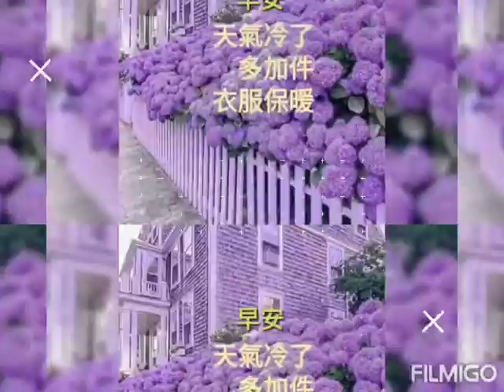NO.NO在我自家100坪廟堂和我心中🙏🏻最尊崇敬愛的慈愛🙏🏻偉大佛菩薩合照🙏🏻祈求保佑NO.NO在12月中旬要去醫院手術住在病房4天3夜平安順利🙏🏻祈求最慈愛偉大佛陀🙏🏻保佑NO.NO手術平安順利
🙏🏻12/12🙏🏻紫蓮佛堂~🙏🏻MY TEMPLE🙏🏻自家100坪廟堂🙏🏻NON.NO在我自家100坪廟堂和我心中🙏🏻最尊崇♥敬愛的慈愛♥🙏🏻偉大的佛菩薩合照&♥🙏🏻最慈愛偉大的湄洲安平天上聖母--♥聖四媽♥🙏🏻合照📲，🙏🏻祈求保佑弟子慈銀(NON.NO)在12月中旬要去大醫院開刀手術住在病房4天3夜可以平安順利吉祥，🙏🏻祈求最慈愛偉大的佛陀世尊🙏🏻保佑弟子NON.NO手術平安順利成功🙏🏻，阿彌陀佛！🙏🏻

🙏🏻12/12🙏🏻♥NON.NO今早騎著我自己買的這台CUXI機車去吃素食早餐花115元♥，😇我有考上汽車駕照，😂但不敢開車上路😂，😇NON.NO騎機車去超商已繳交📲12月份手機費1399元📱，😇我已去寵物用品店買400元狗食罐罐給🐶我的寶貝紅貴賓狗女兒寶寶🐕可以每天吃了！😇

🙏🏻12/12🙏🏻NON.NO飯前空腹血糖81。今早血壓122/70/脈搏80🙏🏻今早NON.NO自己驗我的血糖&我自己量血壓，NON.NO的血糖早上空腹飯前是81。NON.NO今早的血壓122/70/脈搏80🙏🏻😇

♥12/12♥NON.NO抱著🐶可愛紅貴賓狗女兒慈寶🐕一起拍照♥，♥🙏🏻感恩🐶我的狗女兒寶寶🐕♥都給NON.NO的心靈滿滿溫暖的愛♥，♥讓我可以勇敢堅強戰勝病痛啦！♥阿彌陀佛！♥

🙏🏻♥感恩我2姐護理長包2200元的紅包拿給😇8妹NON.NO並祝我早日康復🙏🏻，♥我的心靈HEN感動！♥

🙏🏻在12/8號，NON.NO已去大醫院做手術開刀住院前的各項檢查：👉我空腹8小時已去醫院做抽血檢查。👉驗尿。👉照心電圖。👉照胸部X光。👉也要會診麻醉科。👉手術開刀時要麻醉！👉12/8號，我已去大醫院會診麻醉科，我有自費買848元做全身麻醉的止嘔吐藥&也有自費1000元要租烘暖爐來溫暖身體，因為手術室非常寒冷！❄👉手術住院前3天。🙏🏻NON.NO還要再去醫院做PCR檢測，🙏🏻驗出結果是陰性，🙏🏻我才可以去醫院開刀手術住院4天3夜，阿彌陀佛！🙏🏻

😇1.世界衛生組織定義血壓的正常值為收縮壓140mmHg以下，舒張壓90mmHg以下，當收縮壓高於160mmHg，舒張壓高於95mmHg時，稱為高血壓。 2.收縮壓在140-160mmHg間，舒張壓在90-95mmHg間為臨界值。 3.收縮壓低於90-100mmHg時，稱為低血壓。

😇血壓及脈搏的定義：

脈搏則是指當左心室將血液打到主動脈內，增加主動脈管壁的伸張而產生波動。 一般人的脈搏為每分鐘60~100次，若低於每分鐘60次稱為心跳過緩，若高於每分鐘100次則稱為心跳過速。

👉👉空腹血糖值：所謂「空腹血糖值」，是指在空腹八小時後的血糖值。 空腹血糖值也是最常使用的血糖檢驗指標。 「空腹血糖值」正常值：60~99 mg/dL，若該血糖值超過126 mg/dL 則為糖尿病。

空腹血糖值： 60~99 mg/dL

飯後血糖值： 60~139 mg/dL

糖化血色素： 4~6%

👉👉正常空腹血糖：70~99 mg/dl、飯後血糖80~140mg/dl、糖化血色素4~6％。 ＊血糖控制目標：空腹70~140 mg/dl、飯後2 小時血糖80~180mg/dl、糖化血色素 ≦7％。

🙏🏻12/12🙏🏻我騎機車去健保特約藥局領連續處方箋的藥💊，💊1顆粉紅色藥丸膠囊💊160元，一星期吃💊2顆藥丸💊，👉💊吃160元的藥丸💊會長痘痘👉12/7號已去藥局領我的藥🙏🏻

🙏🏻12/12🙏🏻今早5點就起床了，也無法熟睡，可能因為SICK🙏🏻心裡想著12月中旬要去大醫院手術住院4天3夜🙏🏻，♥NON.NO是6月巨蟹座非常念舊♥，♥我穿的這些衣服已經都穿了15年♥，❤NON.NO最愛穿豹紋的背心洋裝💕&💗最愛穿民俗風的背心及洋裝&💞普普風的洋裝💟

🙏🏻感恩最慈愛最照顧疼愛我的86歲天蠍座老爸爸🙏🏻準備10萬元要為8女兒NON.NO出手術住院費用，🙏🏻我的心靈超級感動🙏🏻，飆淚感動的大哭😹

♥12/12♥🙏🏻NON.NO打電話去💯東森寵物雲💯詢問🐶我的狗女兒寶寶🐕要寄宿的費用。😇女店員告訴我在12月要去手術住院前7天再打電話去店裡預約，🐶我的狗女兒寶寶🐕要寄宿4天3夜的費用，♥💯東森寵物雲♥💯台中市優良合格🐕愛護狗兒🐶寵物寄宿旅館♥，一天寄宿費用是300元，♥我要自己花錢來買一袋🐶狗兒🐕吃的罐罐帶去寵物寄宿旅館，請女店員幫我餵給🐕我的狗女兒寶寶🐶吃3餐💞

🙏🏻11/25🙏🏻我騎機車已去健保藥局領連續處方箋的藥了，🙏🏻用保守治療法來吃藥控制，🙏🏻女醫師開給我吃的一顆160元💊藥丸膠囊💊吃了會長痘痘，🙏🏻前天我2姐護理長在醫院幫我預約門診時間，🙏🏻那晚我5哥開車載廟堂86歲老爸陪伴帶8女兒NON.NO去醫院門診🙏🏻，🙏🏻那晚我2姐護理長下班在醫院等NON.NO要帶我去門診🙏🏻，🙏🏻那晚女醫師已幫我做術前評估並告知我要自費來買醫材，屬於個人使用的比較好的醫材要自己出錢來買。健保無給付！🙏🏻那晚女醫師已當面詳細告訴我有關手術住院治療的內容及注意事項！🙏🏻阿彌陀佛！🙏🏻

🙏🏻12月中旬要住院手術。自費買比較好的醫材要付費30000元，🙏🏻我的血色素很低。12月手術我可能要輸血，我有買2條縫合線要5600元。有買美容膠。打止痛針點滴要付700元。有買防沾黏的醫材要放在身體裡面要付7000元。。有自費買很多醫材品項了！🙏🏻12月我要去大醫院抽血。驗尿。照X光。照心電圖。也要去麻醉科門診會診，🙏🏻12月手術要麻醉，🙏🏻在12月手術前3天，🙏🏻大醫院打手機通知NON.NO在12/13號要去大醫院的急診室門口外面去做PCR檢測，檢驗是陰性。🙏🏻我才能去大醫院手術住院治療4天3夜🙏🏻，🙏🏻每次去大醫院回診看病拿藥都要自費付770元，🙏🏻12月我要去大醫院手術住院4天3夜，要向醫院訂素食便當來吃了😇，🙏🏻等手術住院&出院後再付錢，🙏🏻12月我要手術住院4天3夜，NON.NO要提前把🐶我的寶貝狗女兒寶寶🐕帶去寄宿狗狗旅社4天3夜，🐶小紅貴賓狗🐕寄宿一天收費要300元，👉女店員說：我要自己買一袋🐶狗兒🐕吃的罐罐帶去寄宿狗旅社。😄女店員會幫我餵食給🐶我的紅貴賓狗女兒寶寶🐕吃了😇，🙏🏻我2姐護理長在大醫院上班很忙，不想麻煩她了！🙏🏻

♥🙏🏻感恩最疼愛照顧我的86歲天蠍座老爸說要花錢請女看護來病房照顧8女兒NON.NO！🙏🏻我的心靈很感動喔！🙏🏻阿彌陀佛！🙏🏻請女看護一天要2400元，要告訴醫院櫃檯說要請女看護🙏🏻

🙏🏻12/12🙏🏻感恩我5哥在12/6號下午開車載👴86歲老爸👴陪伴NON.NO去診所拿藥&打2支止血針💉付了💲400元給醫師🙏🏻，🙏🏻耐心等待大醫院要幫我開刀手術治療住院的時間趕快到來！🙏🏻阿彌陀佛！🙏🏻

🙏🏻12/12🙏🏻在我12月中旬要去大醫院手術住院4天3夜之前。🙏🏻NON.NO每天會恭敬的唸🙏🏻普門品&恭敬的持誦🙏🏻吉祥金剛利爪陀羅尼咒🙏🏻來迴向祈禱手術平安順利🙏🏻，🙏🏻NON.NO已經吃全素26年了🙏🏻阿彌陀佛！🙏🏻

🙏🏻12/12🙏🏻弟子NO.NO恭敬的唱誦🙏🏻南無金剛空行母🙏🏻&恭敬的讀誦🙏🏻普門品&恭敬的持誦🙏🏻吉祥金剛利爪陀羅尼咒🙏🏻，🙏🏻雖然生病了，消業障，還清宿世病障，🙏🏻每天恭敬的唸🙏🏻普門品&恭敬的持誦🙏🏻吉祥金剛利爪陀羅尼咒🙏🏻祈禱迴向至心求懺悔🙏🏻我的心裡住著最偉大的佛陀🙏🏻

♥12/12♥NON.NO每天都穿上非常保暖的毛茸茸厚外套😇，😊我的2件外套已經換好了新拉鍊😄，😇NON.NO那天中午騎機車穿上可愛豹紋厚外套去拿2件冬衣外套，😇NON.NO已付了650元給修改拉鍊衣服的女老闆，♥NON.NO把我以前所買的保暖冬衣外套。大衣外套。長版保暖上衣。毛衣。冬衣洋裝都拿出來要每天穿了，最近台中市每天都很寒冷❄🌀，每天早晚都要穿上保暖的大衣厚外套啦！😇🙏🏻

🙏🏻NON.NO騎機車去😘全聯超市😍買了兩箱桂格完膳營養素牛奶。一箱牛奶賣605元&再買特大罐礦泉水&再買1罐340元的無調味綜合堅果，全部共花費1520元，🙏🏻NON.NO剛才去買1520元的食品準備12月中旬要帶去大醫院，🙏🏻NON.NO要手術住院4天3夜在病房要喝的啦！🙏🏻阿彌陀佛！🙏🏻

🙏🏻NON.NO騎機車去全聯超市買了兩箱桂格完膳營養素牛奶。一箱牛奶賣605元&再買特大罐礦泉水&再買1罐340元的無調味綜合堅果，全部共花費1520元，🙏🏻NON.NO剛才騎機車去寵物用品店買200元的狗食罐罐要給🐶❤我的寶貝紅貴賓狗女兒寶寶💗🐕每天吃啦！💟

🙏🏻12/12🙏🏻NON.NO騎機車去超商已繳交保險費2088元&已繳交1700元健保費，😇🙏🏻因為貧血👉每天NON.NO都有吃補血鐵劑會便秘😂，😇NON.NO去超商已繳交📲11月份手機費1399元📱，🙏🏻上星期，NON.NO騎機車去😘全聯😍買4500元的素食供品🙏🏻，🙏🏻NON.NO去買4500元的用品&素食食品準備12月要帶去大醫院，🙏🏻NON.NO要手術住院4天3夜在病房要用的生活用品，🙏🏻阿彌陀佛！🙏🏻

♥12/12♥NON.NO已準備♥我最喜愛的HELLO KITTY貓😻的兩個行李箱&♥我最愛用的HELLO KITTY貓😻包包，🙏🏻12月中旬，NON.NO要帶💟可愛的KT😻行李箱去大醫院住院開刀手術，🙏🏻NON.NO要住在病房4天3夜，🙏🏻祈求最慈愛偉大的佛陀世尊🙏🏻保佑弟子NON.NO手術平安順利成功🙏🏻，🙏🏻祈求在天之靈的亡母保佑8女兒NON.NO手術成功平安萬事吉祥🙏🏻，🙏🏻天頂的阿母。😇8女兒NON.NO的心裡非常憶念亡母🙏🏻，夜深人靜時，😇NON.NO的心裡想念亡母，我就傷心在哭😭😹😿。🙏🏻8女兒NON.NO因為SICK要去大醫院手術開刀住院。我的心裡會很緊張。😇我很想念亡母，🙏🏻希望阿母給8女兒NON.NO的心靈有力量對抗病痛🙏🏻，阿彌陀佛！🙏🏻

🙏🏻12/4🙏🏻感恩我2姐護理長在11/30號開車載NON.NO一起去石二鍋吃素食火鍋😇，我們姐妹2人共吃了551元😄，😊😁NON.NO剛才已拿250元還給我2姐，😇今天我2姐護理長休假一天，🙏🏻感恩我2姐護理長在11/30號那天下午開車載NON.NO去診所給醫師打300元止血針💉及拿藥💊來吃！🙏🏻NON.NO自己付400元拿給醫師，🙏🏻護士有幫我打針💉最近這陣子，我已經打了9支止血針💉🙏🏻

🙏🏻12/12🙏🏻每天早上，我去吃素食早餐花105~120元，😇每天我只喝礦泉水，完全都不喝所有的手搖茶飲，也不喝所有甜的飲料，也不吃有糖的食物，🙏🏻為了顧身體健康，嚴格執行戒甜，絕不吃任何有糖的東西啦！😇每天中午都無吃，🙏🏻NON.NO都吃8~12顆無調味綜合堅果&我只喝一杯250CC.熱的無糖杏仁粉+無糖黑芝麻粉來喝or喝1罐無糖不甜的桂格完膳營養素牛奶來喝😄，😇🙏🏻每晚我只吃7顆素食水餃&只喝紫菜湯，😇每晚我都留3顆素食水餃要給我4哥吃🙏🏻

🙏🏻NON.NO騎機車去超市買2盒野苺果紅的染髮劑再拿回家來自己動手染髮，一盒染髮劑買160元，買2盒花320元，🙏🏻12月中旬要去大醫院手術住院4天3夜🙏🏻，我不想要滿頭白髮又臉色蒼白的去住院手術，不想讓自己有病容，就算生病了。🙏🏻我也要勇敢堅強面對戰勝病魔🙏🏻。阿彌陀佛！🙏🏻

🙏🏻👉醫院告知我在12月要手術住院前都不要去做光療美甲💅，也不要擦指甲油💅，因為手術住院要觀察💅雙手指甲💅的血循🙏🏻

🙏🏻國曆12月是🙏🏻（慎口/Eating Sensibly）月，🙏🏻«尊重生命。戒殺茹素/Respect lives, stop killing
 and become vegetarians！»🙏南無阿彌陀佛！🙏